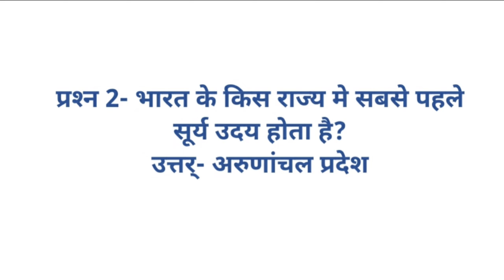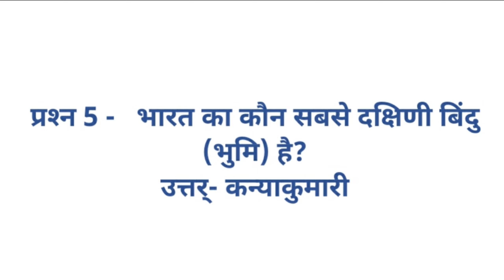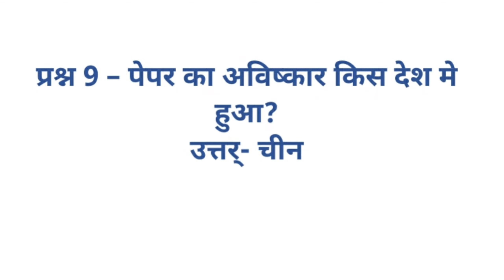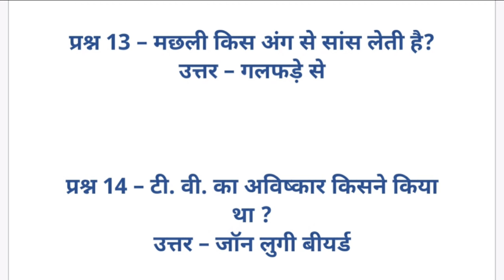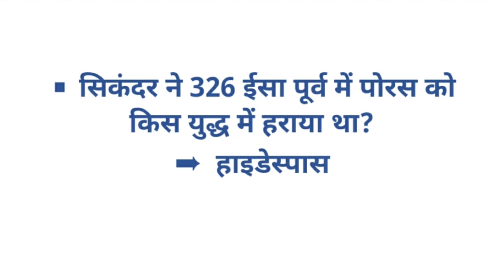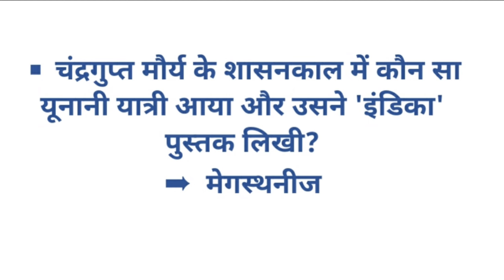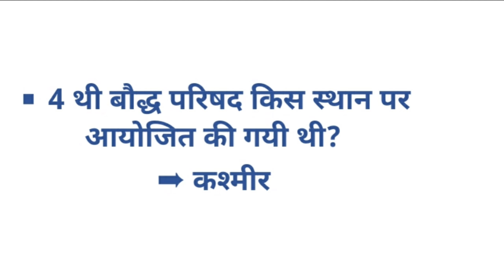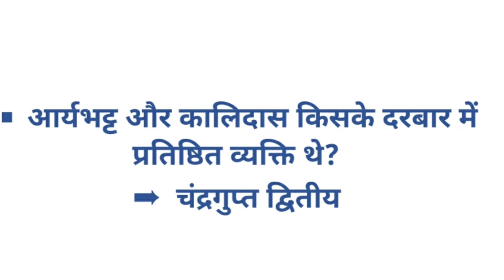Previous year top 30 questions || Most imp video for upcoming exams || SSC, Bank, UPSI, RRB, NTPC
For SSC Exam , Bank exam , RRB , High court exam , etc.

irbstudy चैनल पर आपको बेस्ट क्वॉलिटी के पढ़ाई से रिलेटेड विडीओ नियमित रूप से प्राप्त होंगे जैसे - एस एस सी का एग्जाम, बैंक का एग्जाम और रेलवे के एग्जाम के विडीओ प्राप्त होंगे। धन्यवाद्।

 मैं आपके उज्ज्वल भविष्य की कामना करता हूँ ।